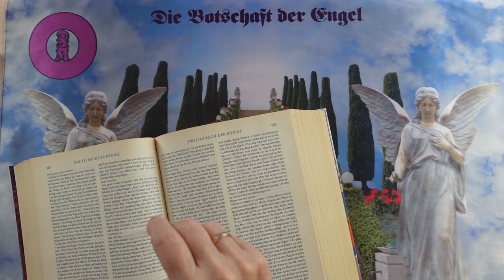Channeling - 2024 Szeptember 15 - Üzenetek a Bibliából❣